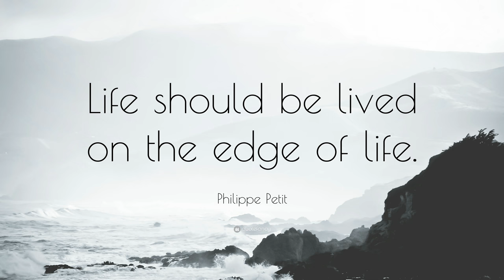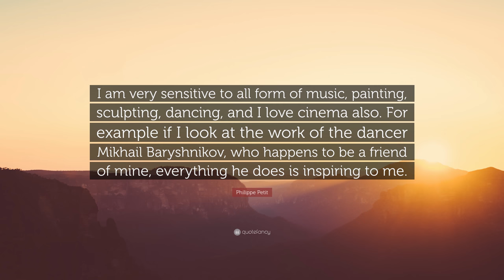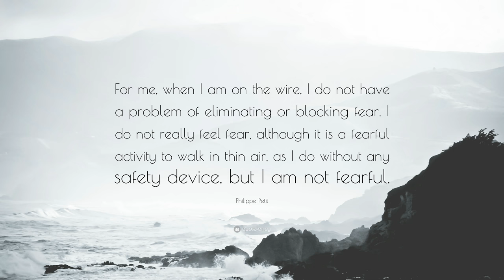TOP 20 Philippe Petit Quotes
“Limits exist only in the souls of those who do not dream.”
— Philippe Petit (00:00)

“I know it’s impossible. But I know I’ll do it!”
— Philippe Petit (00:07)

“It’s impossible, that’s for sure. So let’s start working.”
— Philippe Petit (00:14)

“Life should be lived on the edge of life.”
— Philippe Petit (00:21)

“Life should be lived on the edge of life. You have to exercise rebellion: to refuse to tape yourself to rules, to refuse your own success, to refuse to repeat yourself, to see every day, every year, every idea as a true challenge – and then you are going to live your life on a tightrope.”
— Philippe Petit (00:28)

“Passion is the model of all my actions.”
— Philippe Petit (00:35)

“I don’t have a career, I have a life. Don’t think of a career, think about your passion and look for inspiration.”
— Philippe Petit (00:42)

“I focus, I invent, I transform, I challenge, I attempt, I observe, I perform.”
— Philippe Petit (00:49)

“If I die, what a beautiful death.”
— Philippe Petit (00:56)

“I don’t like to risk my life, so I prepare sometimes for months or sometimes for years. But sometimes after a walk, I look what I have done, and I have a little bit of fear coming to me, just looking at pictures.”
— Philippe Petit (01:03)

“When you are a young person, the world is yours. You can do the impossible.”
— Philippe Petit (01:10)

“Wirewalker, trust your feet! Let them lead you; they know the way.”
— Philippe Petit (01:17)

“I am very sensitive to all form of music, painting, sculpting, dancing, and I love cinema also. For example if I look at the work of the dancer Mikhail Baryshnikov, who happens to be a friend of mine, everything he does is inspiring to me.”
— Philippe Petit (01:24)

“I have walked many times around the world and each time it’s different from the last one. It feels a little bit like I am a theatrical director, creating a theatre in space. It’s really a theater in the sky. But of course the World Trade Center is certainly the most well-known of my productions.”
— Philippe Petit (01:31)

“Improvisation is empowering because it welcomes the unknown. And since what’s impossible is always unknown, it allows me to believe I can cheat the impossible.”
— Philippe Petit (01:38)

“Death frames the high wire. But I don’t see myself as taking risks. I do all of the preparations that a non-death seeker would do.”
— Philippe Petit (01:45)

“Whenever other worlds invite us, whenever we are balancing on the boundaries of our limited human condition, that’s where life starts, that’s where you start feeling yourself living.”
— Philippe Petit (01:52)

“If I look at the performance of another friend Sting, whenever I hear him take over a stage and share his art with millions, it’s very inspiring to me. So I have a lot in my life, a lot of friends who inspire me and I’m sure it goes the other way around, or so that I inspire them.”
— Philippe Petit (01:59)

“For me, when I am on the wire, I do not have a problem of eliminating or blocking fear. I do not really feel fear, although it is a fearful activity to walk in thin air, as I do without any safety device, but I am not fearful.”
— Philippe Petit (02:06)

“I am the poet of the high wire – I never do stunts; I do theatrical performances.”
— Philippe Petit (02:13)